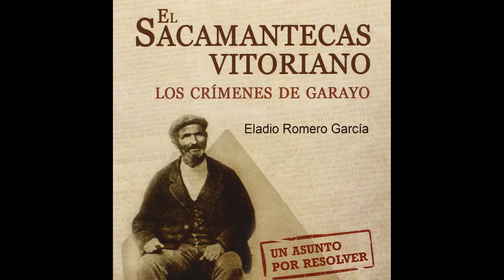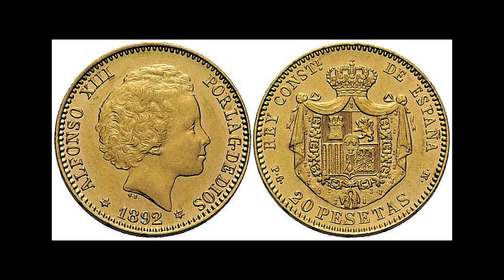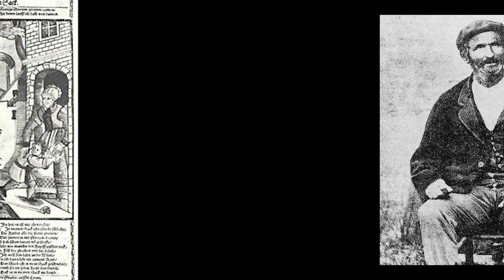EL Sacamantecas DE VITORIA